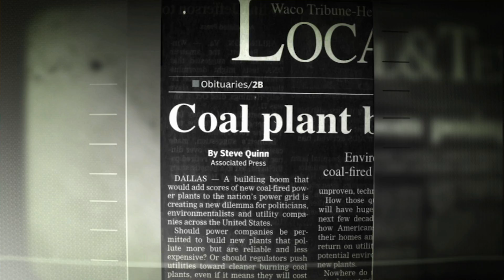About The Redford Center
We believe in the power of stories to create powerful, positive change.

Stories are the center of what we do. By telling compelling stories, we can provide the insight and information people need to move to action.

Our films, projects, and campaigns are designed to spark honest dialogue that engages new audiences.

We are optimistic and hopeful, always looking for ways we can create positive change for the problems we face.

Founded in 2005 by Robert Redford and his children, the Redford Center is led by filmmaker and board chair James Redford. Under James’ leadership, the Redford Center harnesses the power of film, video, and new media to increase public engagement on frontline issues and support like-minded community efforts. By distributing storytelling tools and creatively developing education platforms and action campaigns, the Redford Center inspires meaningful progress on the issues at hand.